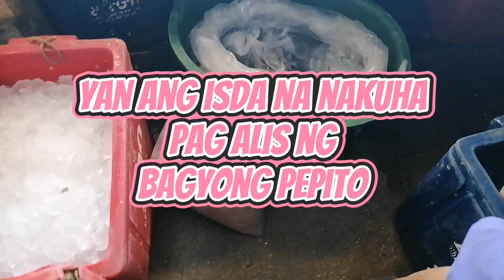May mabibili bang isda kahit na may bagyo??? | PART 2 BYAHENG CUBAO FARMERS